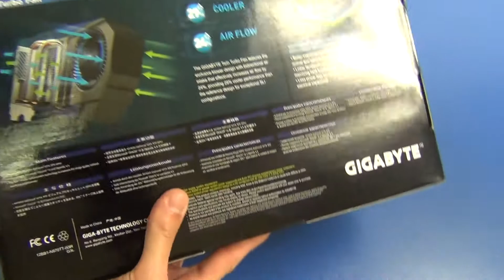Gigabyte GeForce GTX970 (GV-N970TTOC-4GD) - unboxing (распаковка)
Видеокарта Gigabyte GeForce GTX970 (GV-N970TTOC-4GD)